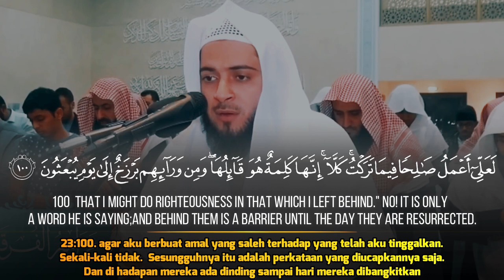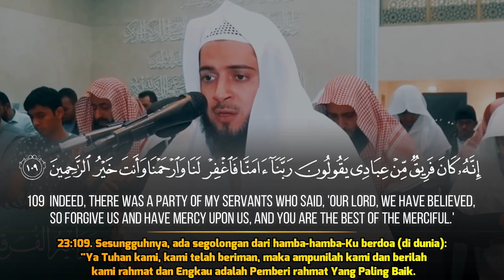Amazing Quran Recitation Surah Al Mu’minun | Abdulaziz Al Zahrani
Murottal & Tafseer - سورة المؤمنون عبدالعزيز الزهراني